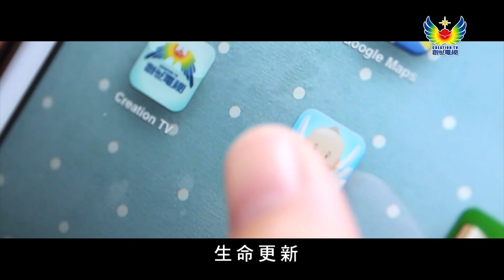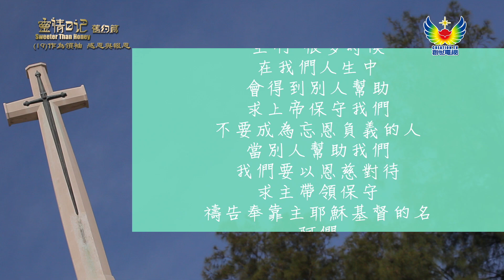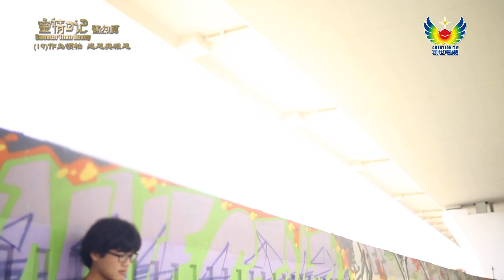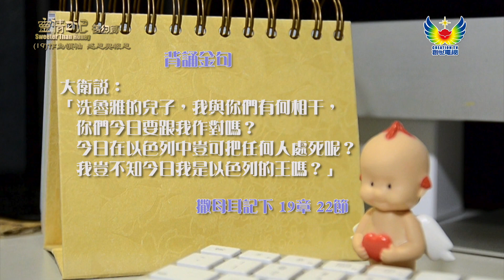靈情日記(舊約篇) – 撒母耳記下 #19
《撒母耳記下》記載，從掃羅王朝沒落，到大衛王朝興起。以色列第二位君王大衛，在軍事上受到上帝祝福，但亦有得罪上帝的時候，最後上帝懲罰他，得到很大的教訓。 陳漢祖博士每日跟大家分享《撒母耳記下》每章的重點，帶大家進入靈修讀經的日常，用經文提醒基督徒，應有的屬靈生活。